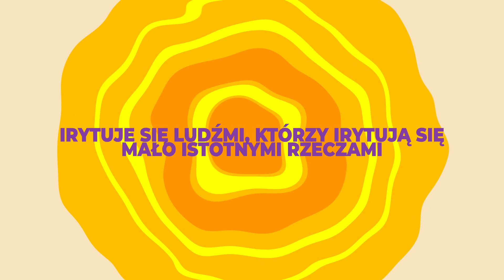Celebrity Big Brother | Housemate #6 | Maw